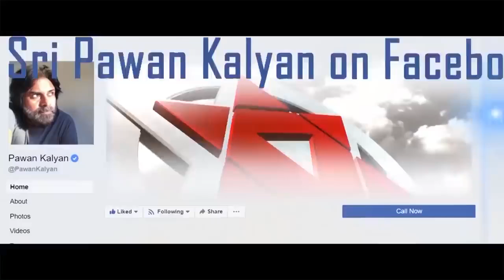YCP కి మొదటి ప్రమాద హెచ్చరిక 📣 జనసేనాని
Asurance to Amaravathi ఫార్మర్స్ // SK ML MEDIA